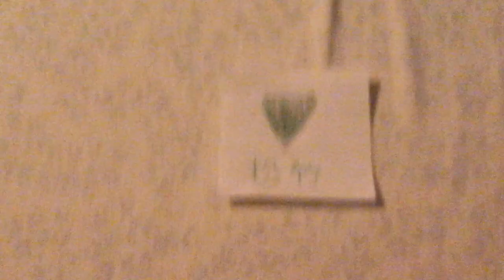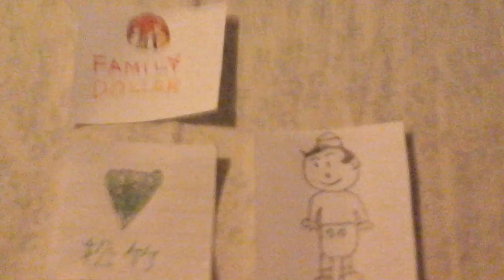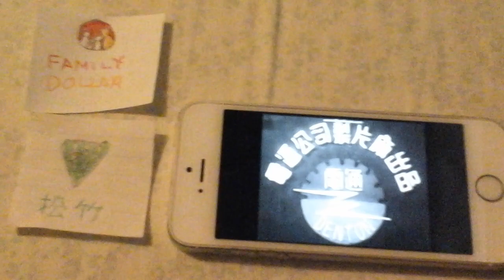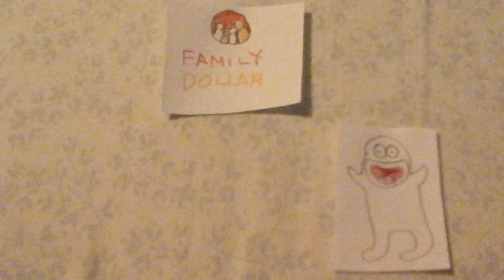Shochiku for hire #5 Family Dollar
Don't forget voting on Shochiku for hire series

Shochiku works at family dollar store

Characters
* Shochiku (Voice And Crying: Elizabeth/Olga RU)
* Weatherstar4000video (Voice: Lee)
* Scrappy (Voice: Justin)
* Yoshi (Voice: Kidaroo)
* Diantong Film Company  (Voice And Crying: Liang CH/Oskar SE)
* Q-Taro the ghost

Note: 2:28 I saw of Diantong Film Company of China he speaking chinese which is cinema of china